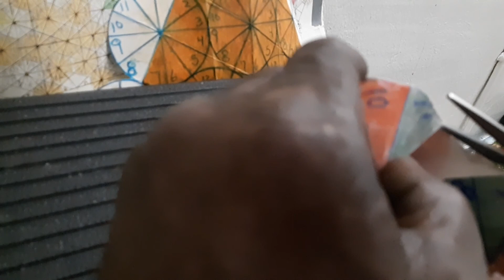WoW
Think about three things.#1 How do I know how to create creation from periodic symbols ;symbols that represent themselves. #2 To be able to align them with the hands of time, and create( time machines)( spaceships) (cubes). create futuristic motorcycles out of the blueprint of the human body
 Playing with the (golden ratio) as if it was (candy).
Manipulating and twisting. Altering and (bending time) as if it was simply a( child's toy).
Utilizing (#28 Metatron Cubes) flipping them  around as if they were (toys)
 The sophistication of my designs, is Beyond( human comprehension)
 There are over# 200 patterns of (different designs) of creation/ within this (one simple graph) of the (planks of time).
 Ask yourself the #3 question.
How is it possible? that( two and a half months) before the world was even aware that circles placed perfectly can create periodic symbols.
 Two and a half months (before NASA)
 Behind the planet( Jupiter )their satellite recorded , and documented;( circles) being created right before their eyes.
and shifted to( my exact alignments)
#6 circles create the(# 7th circle) I said these words in my video  December of (last year)12/18/2019 go on my( You Tube page) Clarence Moss metatron's Cube. See the documentary about the satellite (Juno )behind( Jupiter )and you would see my( exact design) being created within the heavens themselves.
  Which create your hexagons, triangles, squares ,rectangles ,circles.
Two and a half months before anybody on the planet could possibly conceive such a possibility. I already introduced this to the world.
 think about this  the complexity of my design and how it creates using your periodic symbols all types of wondrous creations.